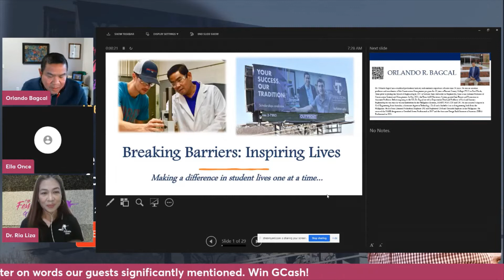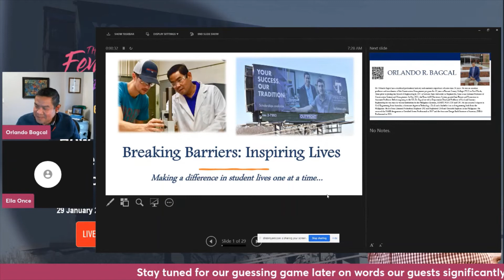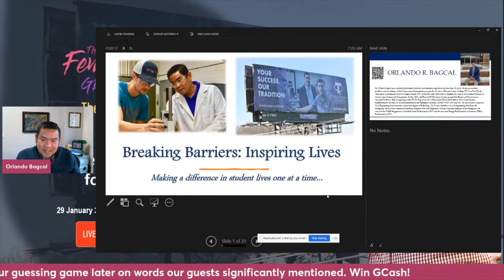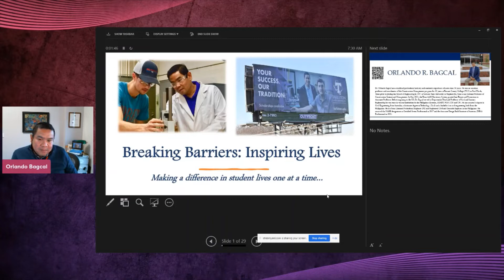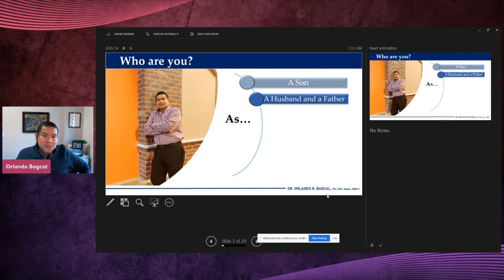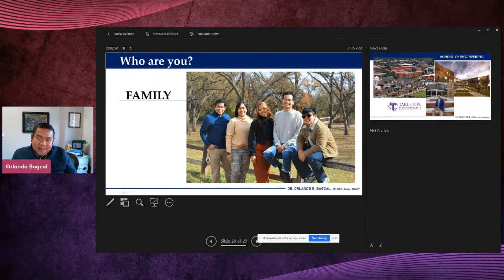Highlights of The Feminine Genius meets The Quiet Storm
Meet Dr. Orlando R. Bagcal who has a combined professional industry and academic experience of more than 26 years. Presently an Associate Professor of Construction Science and Management at Tarleton State University in Stephenville, Texas. He is a Texas Licensed Professional Engineer (PE) and Registered Civil and Geodetic Engineer in the Philippines. He received the NAHB designation as Certified Green Professional in 2017 and the Associate Design Build Institute of America (DBIA) Professional in 2021.
An opportune time to learn from a well sought after engineer.
With Co-hosts:
Ella Once, The Piety and Devotion Lead;
Ann Gabrielle D. Ongjoco, The Mediocre Writer
Brand Development and Direction:  Bon Labora, Agos Maharlika
Live on:
FB Groups:  The Feminine Genius Group Philippines
Learn and win prizes!